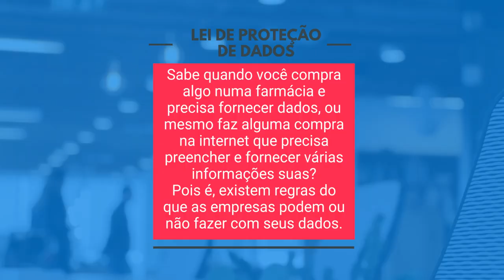Pílula curso: lei de proteção de dados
Você sabe o que é Lei de proteção de dados?
Essa é mais uma pílula do nosso curso online sobre identificação e combate às fake news e ódio nas redes. Nosso curso, assim como todas as nossas atividades, é construído de forma colaborativa: quando você compra um Revolução Laura, nossas camisetas no site, você possibilita que mais gente tenha acesso ao nosso trabalho de enfrentamento às notícias falsas e redes de ódio. Nas redes e nas ruas, em nossas palestras.